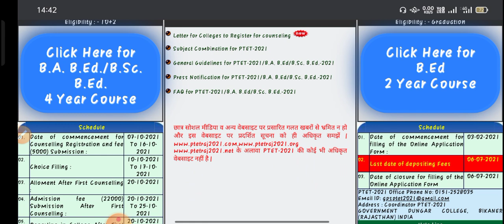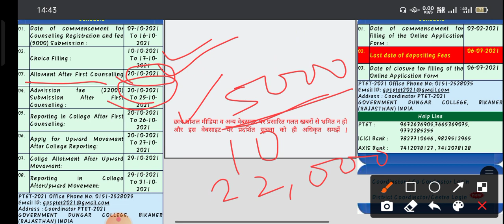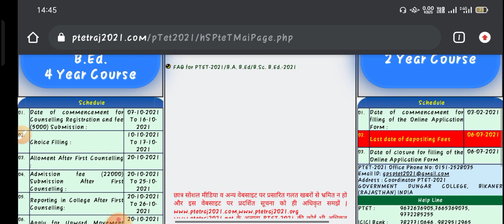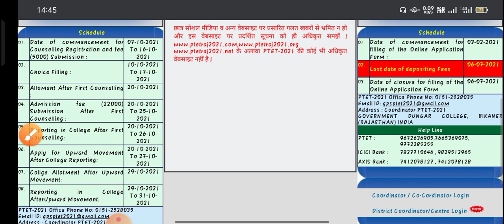PTET counselling 2021 / PTET Expected Cut off 2021